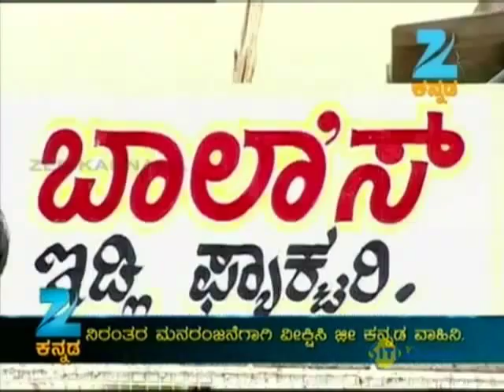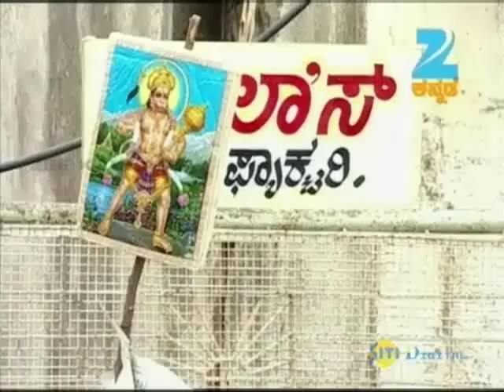Bhale Basava - Comedy Serial - Full Episode - 46 - Rajesh Jolly,Kishore,Pawan - Zee Kannada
Bhale Basava is a comedy show which came on the channel Zee Kannada. The show is a Kannada language one which came on every weekday between Monday and Friday in the slot between 8:00 PM and 8:30 PM. It is a comedy mini-series which created for only sixty-five episodes. The direction of the series got entrusted to Pawan while the both the screenplay and the dialogues have gotten penned by M.S. Narasimha Murthy. The series produced by the house of Final Cut Productions which got launched by Sihi Kahi Chandru.